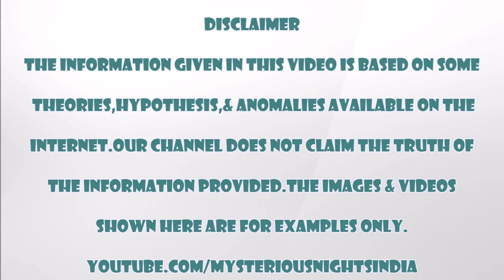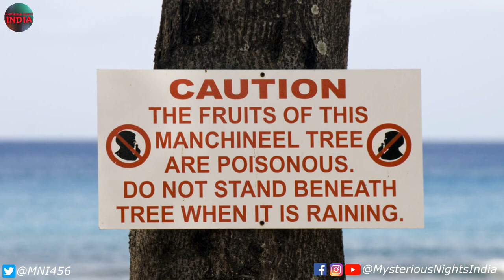Menchineel tree Hindi | दुनिया का सबसे ज़हरीला पेड़ | Episode - 45#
Hello guys, in today’s video, we will talk about world’s most poisonous tree Menchineel.